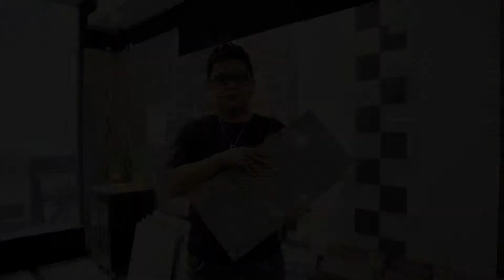洛基物料班 磁磚解讀。一